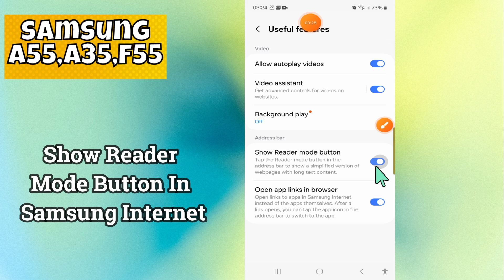How to Enable/Disable Show Reader Mode Button In Samsung Internet Samsung Galaxy A35, A55, F55